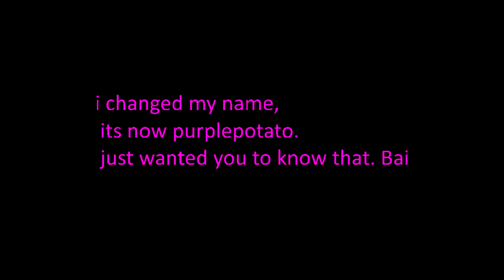New Name?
I just felt like getting a new name :P